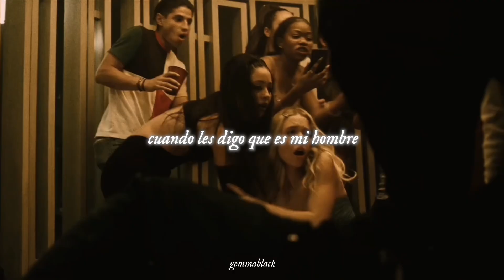[Lexi x Fez] I can fix him (no really i can) // Taylor Swift (sub.español)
Serie: Euphoria
Canción: I can fix him (no really i can); Taylor Swift

// Lyrics //

The smoke cloud billows out his mouth
Like a freight train through a small town
The jokes that he told across the bar
Were revolting and far too loud
They shake their heads saying, "God, help her"
When I tell them he's my man
But your good Lord doesn't need to lift a finger
I can fix him, no, really I can
And only I can
The dopamine races through his brain
On a six-lane Texas highway
His hand so calloused from his pistol
Softly traces hearts on my face
And I could see it from a mile away
A perfect case for my certain skillset
He had a halo of the highest grade
He just hadn't met me yet
Good boy, that's right
Come close, I'll show you heaven
If you'll be an angel, all mine
Trust me, I can handle me a dangerous man
No, really I can
They shook their heads saying, "God, help her"
When I told them he's my man (I told them he's my man)
But your good Lord didn't need to lift a finger
I can fix him, no, really I can (no, really I can)
Whoa, maybe I can't